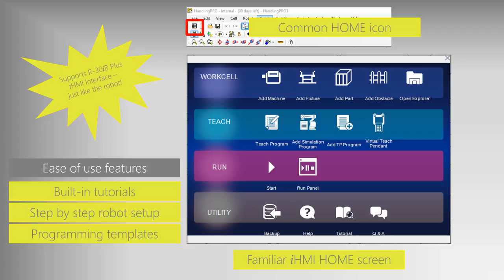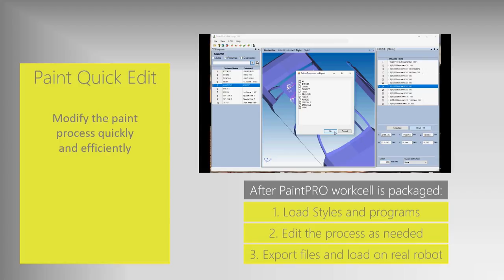Improve Robot System Productivity with New FANUC ROBOGUIDE V9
FANUC ROBOGUIDE V9:

The ROBOGUIDE family of process-focused software packages allows users to create, program and simulate a robot workcell in an offline 3-D world, and includes robot workcell modeling, TPP Program teaching, and path playback.  ROBOGUIDE V9 includes several features to improve productivity, including:

·         Addition of newly supported robot models CR-7iAL, CR-4iA, CR-7iA, & M-20iB/25C
·         Drag/Drop robot backup file into new workcell or existing workcell
·         iHMI Interface support just like on the real robot, which includes programming tutorials, robot setup, and programming templates
·         Drag/Drop your own CAD data into your workcell
·         Robot preview position and configuration before final placement
·         Teach Tool to move the robot easily
·         Snap to Part to drag/drop the center of the Teach Tool to an object
·         Paint Quick Edit to modify the paint process